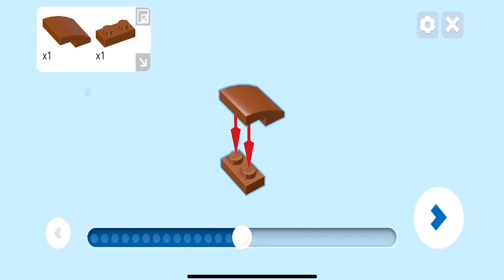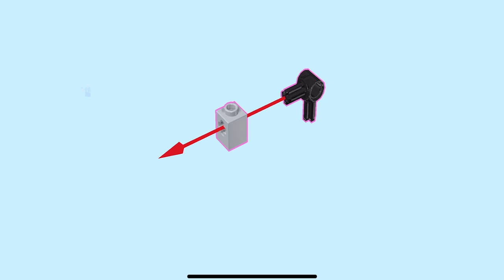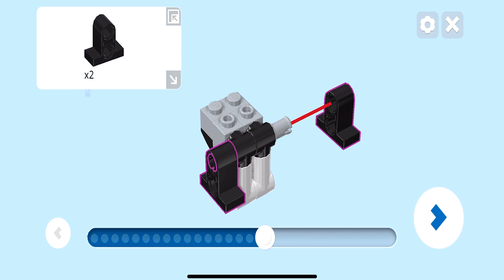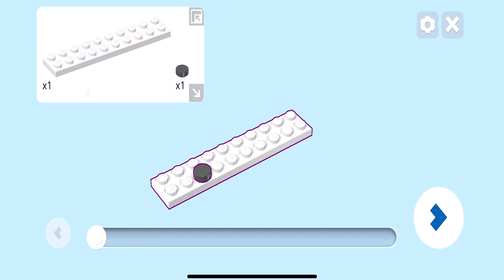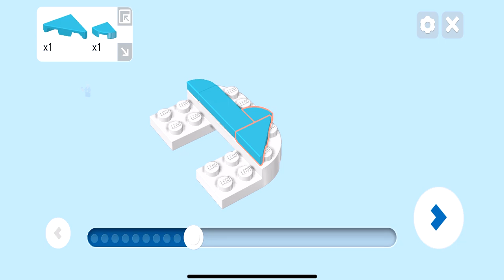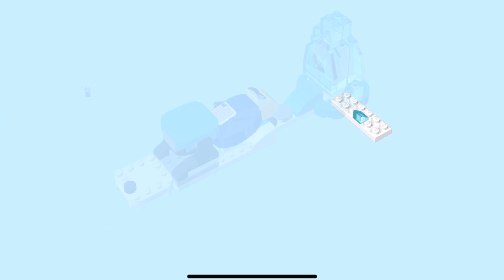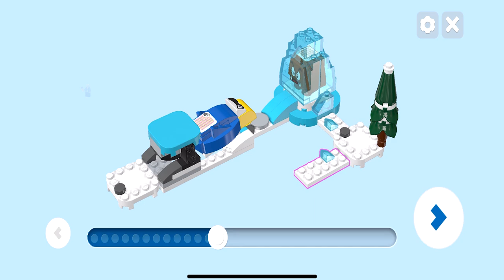LEGO Instructions | Super Mario | 71415 | Ice Mario Suit and Frozen World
LEGO 71415 Instructions from the LEGO Super Mario Expansion Set will guide you how to build LEGO Super Mario set 71415

Children can build a LEGO® Super Mario™ ice level with the Ice Mario Suit and Frozen World Expansion Set (71415). It features an Ice Mario suit for LEGO® Mario™ (figure not included) to wear and LEGO figures of a Cooligan and a Goomba. The buildable blue ice plate triggers skating sounds from LEGO Mario when he ‘skates’ on it. There is also a launcher to send the Cooligan flying into a brick-built ice block – when the ice block is smashed, the Goomba is revealed. (Note: the 71360, 71387 or 71403 Starter Course is required for play.)

Share the creative fun
A top gift for kids aged 6 and over to join the coolest trend, this collectible toy playset is ideal for solo or social play. Download the LEGO Super Mario app for building instructions and more.

Creativity without limits
LEGO Super Mario Starter Courses and Expansion Sets allow fans to expand, rebuild and customise their own unique levels for hours of coin-collecting play.

Cooligan-launching, ice-breaking fun – Kids can create fun ice-themed levels with the (71415) LEGO® Super Mario™ Ice Mario Suit and Frozen

World Expansion Set
Includes 2 LEGO® Super Mario™ characters – LEGO toy figures of a Cooligan and a Goomba

Power up – The Ice Mario suit enables unique reactions from LEGO® Mario™ (figure not included), such as an ice ball graphic appearing on his belly screen, which gives him extra power to defeat enemies

Fun challenges – Skate on the buildable blue ice plate to trigger skating sounds from LEGO® Mario™, and jump on the launcher to propel the Cooligan into the ice block to break it and reveal the Goomba
Gift for ages 6 and over – Give this 105-piece set as a birthday or Christmas gift to kids who own a LEGO® Super Mario™ Starter Course (71360, 71387 or 71403), which is required for interactive play
Rebuild and combine – Measuring over 6 cm (2.5 in.) high, 20 cm (8 in.) wide and 12 cm (4.5 in.) deep in its basic formation, this modular toy mixes with other LEGO® Super Mario™ building sets

App-assisted building – Download the LEGO® Super Mario™ app for building instructions, creative tips and more. For a list of compatible Android and iOS devices, visit LEGO.com/devicecheck

Unlimited possibilities – LEGO® Super Mario™ toy playsets are designed for solo or social play, offering hours of coin-collecting fun and endless creative challenges through expansion and rebuilding

High quality – Since 1958, LEGO® components have complied with strict industry quality standards to ensure that they connect consistently and securely

Safety is a priority – LEGO® building bricks and pieces are dropped, heated, crushed, twisted and analysed to make sure that they satisfy stringent global safety standards